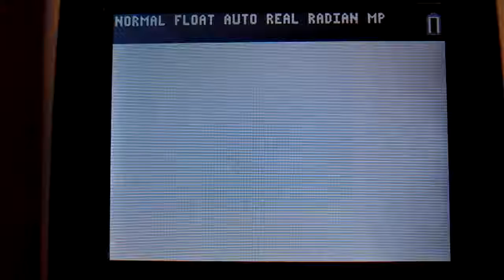TI84+C Pacman v1 0 Game